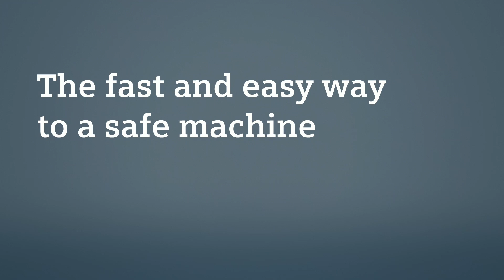Machine Safety - Intro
Why is safety so important? What will happen, if a machine is not safe? In this film, you will find a lot of useful information about machine safety and its importance.